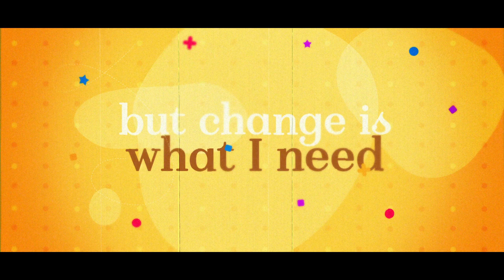"Only for Awhile" - Julie Elias - Lyric Video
The official Lyric Video for the song "Only for Awhile" from Julie Elias's 2017 Album, "A Girl Like Me"